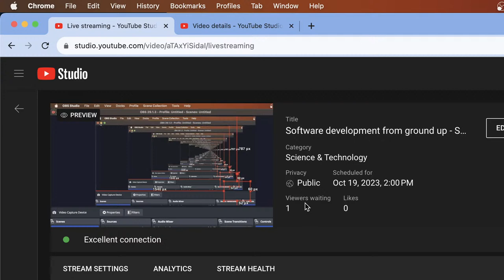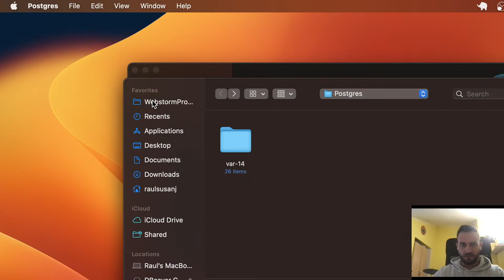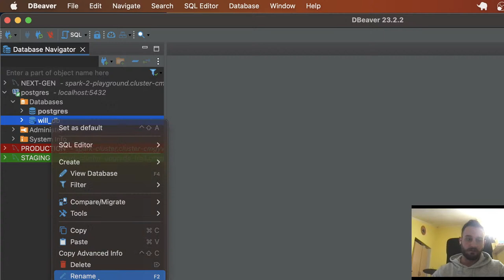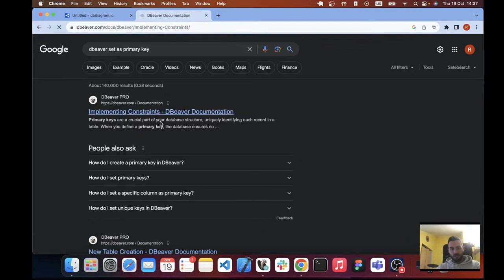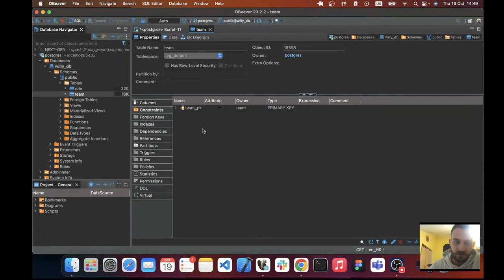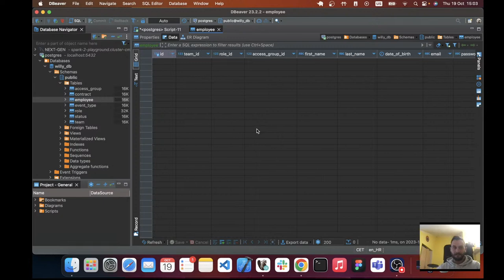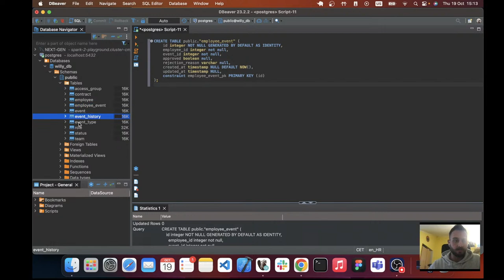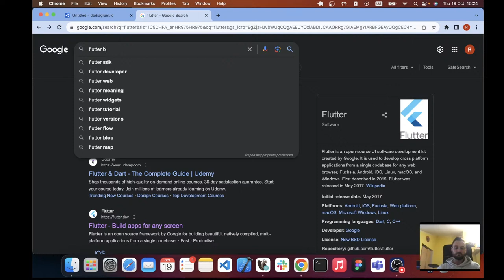Software development from ground up - SEASON 1 - EP 04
Unprepared live stream simulating all phases of software development, from discussing the idea and requirements with the (fake) client, organization, budgeting, wireframe, design, architecture, development, testing, and going live.

In this episode, we'll create a fully functional PostgreSQL database designed by our model from the previous episode, get familiar with our development stack ("The Animal Stack"), and start our backend project.

In Croatian language.